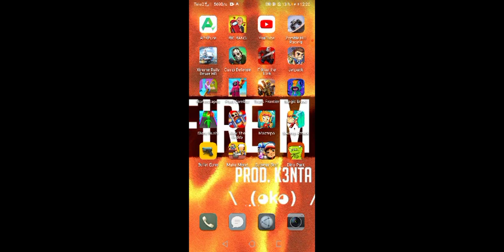играем В Мэджик бравл Android/iOS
👋Если вам понравилось видео' a